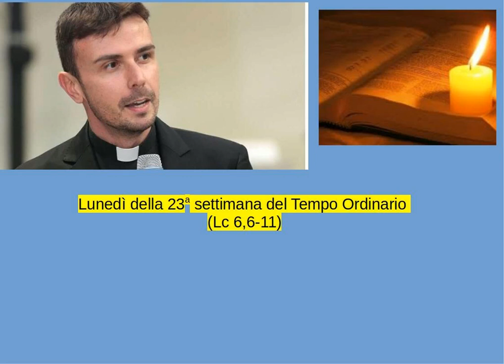Don Luigi Maria Epicoco - Lunedì della 23a settimana del Tempo Ordinario (Lc 6,6-11)